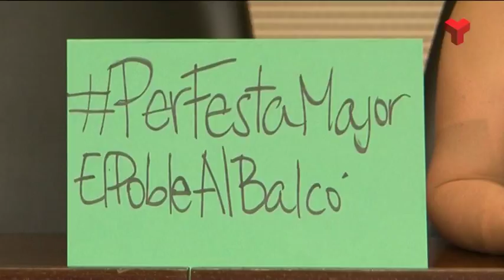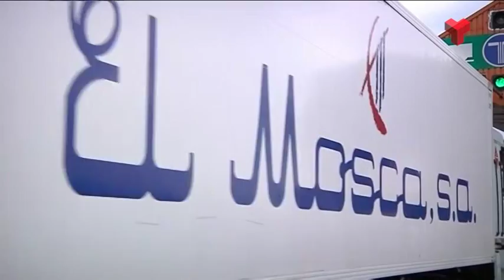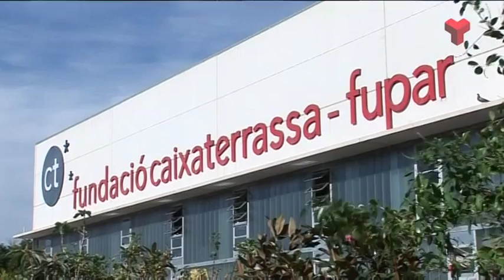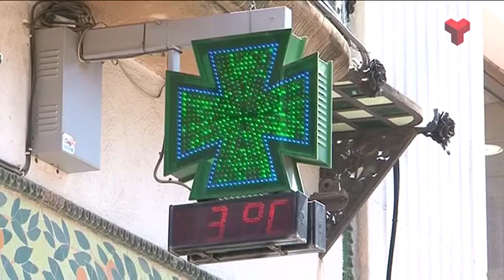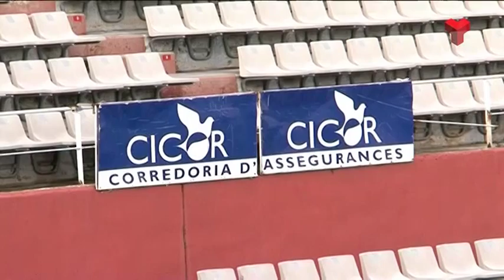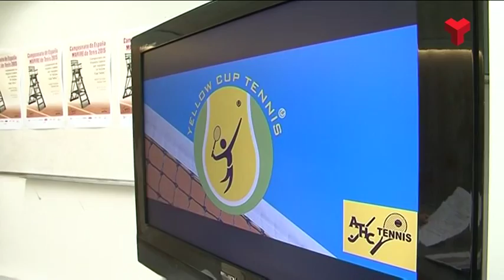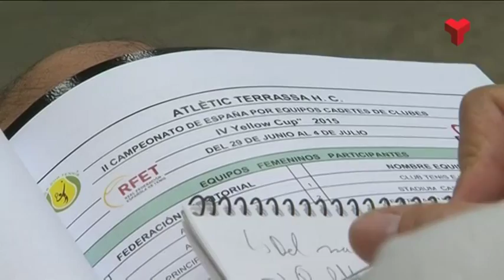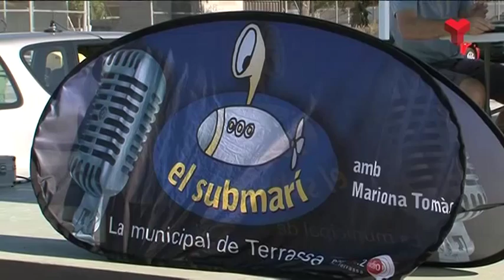Informatiu Tarda divendres 26-06-2015 de Canal Terrassa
L'Informatiu Tarda de Canal Terrassa Vallès d'aquest divendres 26 de juny de 2015, presentat per Francesc Novell. Més informació a